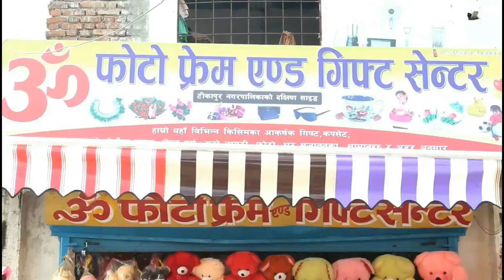गाईजात्रा बिशेष​ २०७६ / Gudimunte Gaijatra2076 / GudimunteJodi